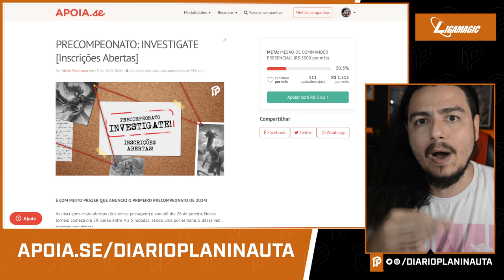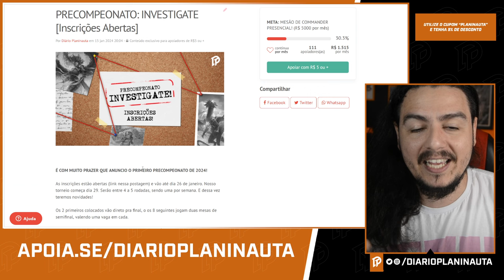O COMMANDER PRECISA DE TANTOS FORMATOS? [Magic: The Gathering]